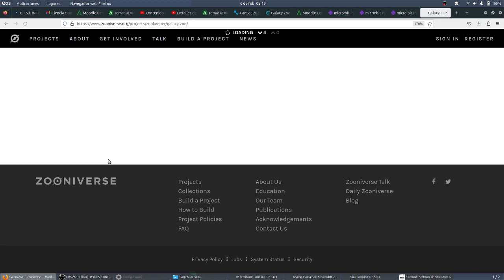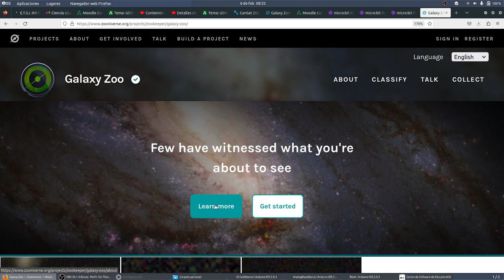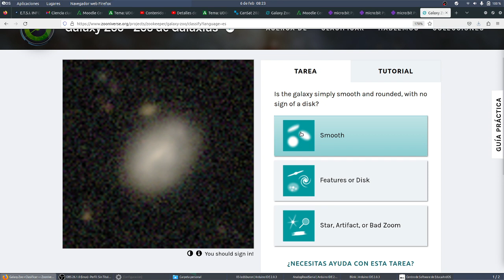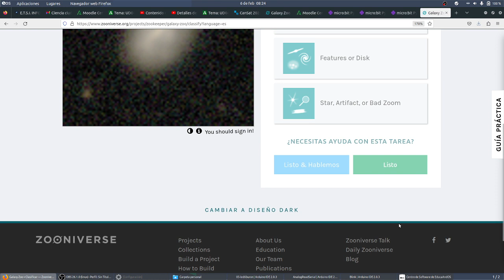UD04 Act08 Ciencia ciudadana Galaxy Zoo Clasificar galaxias TIC 2 BACHILLEARATO IES Monterroso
UD04 Act08 Ciencia ciudadana Galaxy Zoo Clasificar galaxias CYR 3ESO IES Monterroso